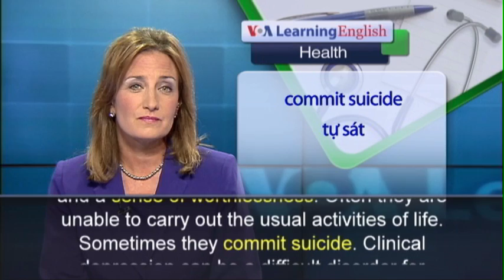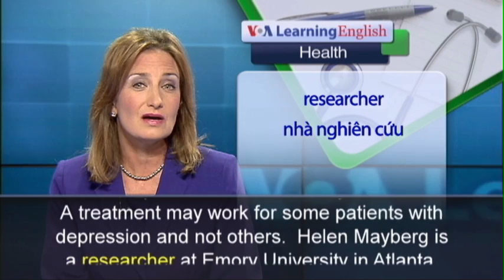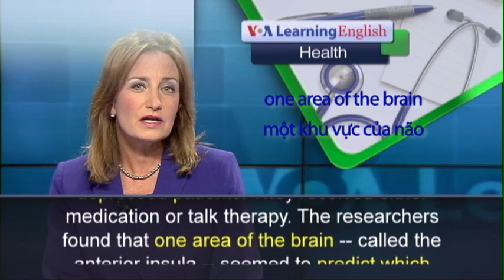Phát âm chuẩn cùng VOA - Anh ngữ đặc biệt: Depression and Brain Imaging (VOA)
Clinical depression is a serious medical condition. The word “clinical” is added to identify people who are depressed from those who simply feel sad because of life events. People with clinical depression can experience extreme sadness, hopelessness, and a sense of worthlessness. Often they are unable to carry out the usual activities of life. Sometimes they commit suicide.  Clinical depression can be a difficult disorder for medical professionals to identify and treat.  A treatment may work for some patients with depression and not others.  Helen Mayberg is a researcher at Emory University in Atlanta, Georgia.  She says the first treatment for depression often fails. So, doctors must try different methods of treatments until they find one that is effective.  But technology may change that. Ms. Mayberg leads a team of researchers at Emory University.  They used brain imaging technology called P.E.T., or positron emission tomography to study treatment effects.  The study involved 63 depressed patients. They received either medication or talk therapy. The researchers found that one area of the brain -- called the anterior insula -- seemed to predict which treatment would work. Patients with a slow-working anterior insula did best with talk therapy.  Patients with a very busy anterior insula reacted well to the antidepressant drug, Lexapro.  Ms. Mayberg says the anterior insula may be a biological marker for depression. She says her team’s findings could help doctors treat mental disorders like other medical conditions.